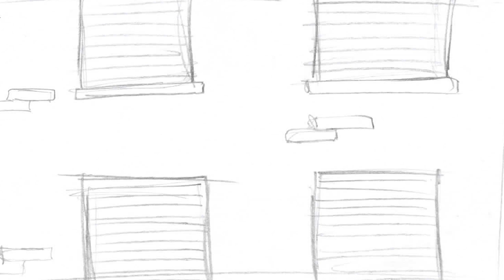Nobodys Heros Animatic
final assignment for my entertainment illustration project.